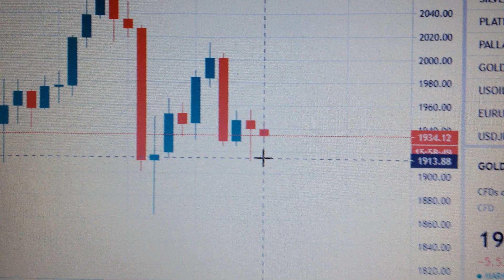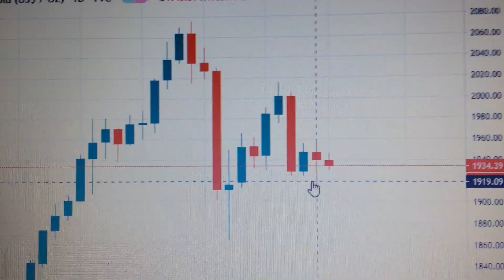gold price 黄金价格走势 financial market 金融市场 0824